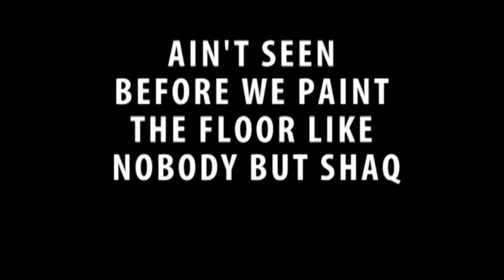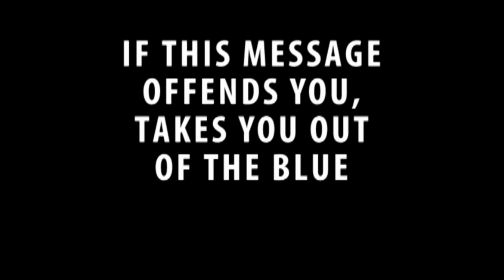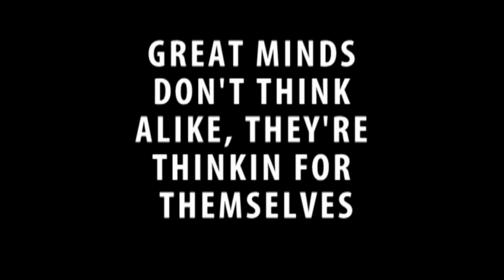VOICES ~ Ft. Lil Booger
Playing around with samplers using the human voice as an instrument. Follow-up video concerning the experiment coming soon.
I'm a bad rapper.